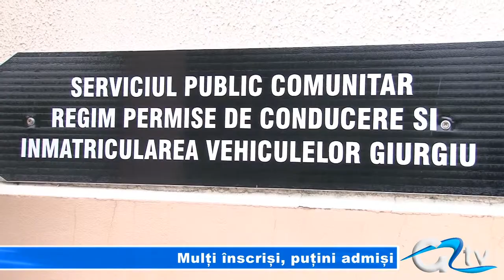MULTI INSCRISI PUTINI ADMISI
Din ce în ce mai mulți giurgiuveni doresc să țină în mână permisul de conducător auto. Bărbații rămân cei cu rata cea mai mare de promovabilitate, iar categoria de vârstă cu cei mai mulți candidați este cuprinsă între 18 și 20 de ani. Deși mulți sunt cei care vor să se vadă la volanul mașinii, pe mai puțin de jumătate dintre aceștia îi întâlnim în trafic, cu examenul auto promovat din prima încercare.